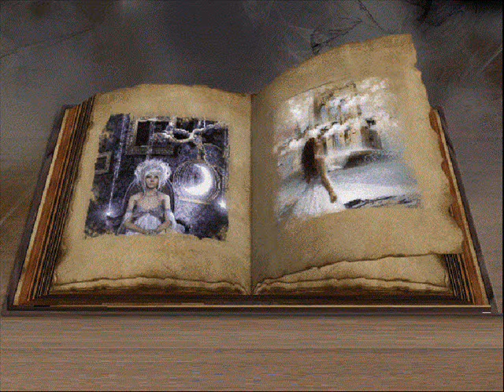Sylvia Lhene: Memory (Barbra Streisand) Cover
La chanson "Memory" (souvenir) est une chanson de la comédie musicale "Cats" interprétée notamment par Barbra Streisand. Voir plus